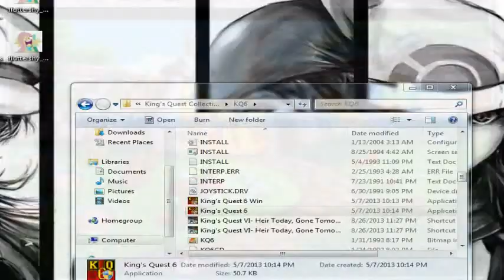Kings Quest 6 Part 9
Played And Edited By Grimreper163